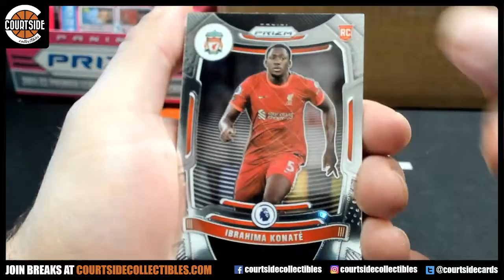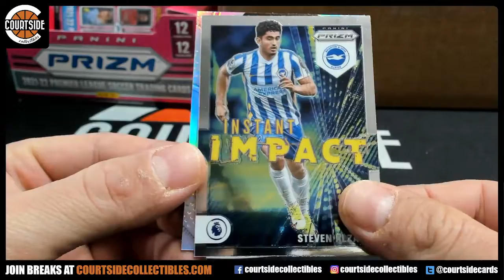(1) 2021-22 Prizm EPL Personal Hobby Pack for Tim